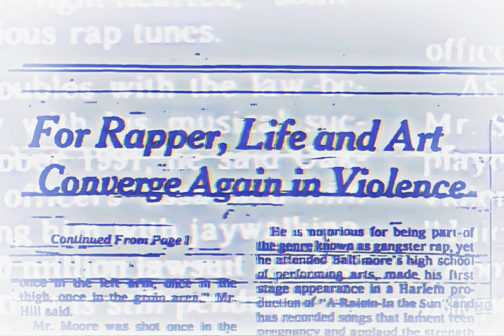2Pac - Life Goes On (Acoustic Instrumental)(LNRP Mixshow Edit)(Dirty)[High Quality Remastered] 4K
Date: October 23, 1995
Producer: Johnny “J” Jackson
Studio: Can-Am Studios, Tarzana, California
Samples: O’Jays – Brandy; The O’jays – Cry Together
Produced By: Johnny J
Written By: Joseph B. Jefferson, Charles Simmons, 2Pac & Johnny J
Release Date: February 13, 1996
Performance Rights: ASCAP & BMI
Additional Vocals: Stacey Smallie
Mixing Engineer: Dave Aron & Johnny J
Mastering Engineer: Brian Gardner
Engineer: Rick Clifford
Assistant Engineer: Alvin McGill